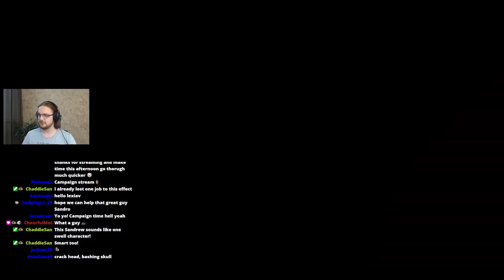Crag Hack vs DEADLIEST Gryphons of his life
Lexiav is playing the campaigns in chronological order in terms of story. Shadow of Death - Restoration of Erathia - Armageddons blade.

Lexiav imposes these rules on himself:
1) No saves/loads throughout the mission. Any failure leads to restart of the current mission.
2) No replaying battles multiple times by declining results
3) Always play on hardest available difficulty